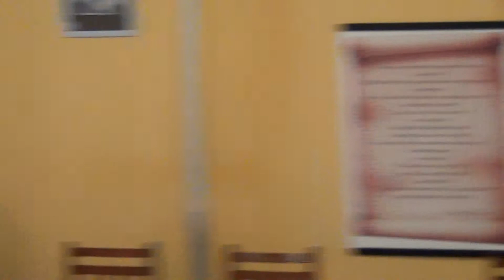Vijon dita e 2-të e "Udhërrëfyesit Turistik"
Vijoi sot më 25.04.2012 dita e dytë e Kursit "Udhërrëfyesi Turistik". Profesor Neritan Ceka nisi ditën e dytë të këtij kursi me leksionin mbi arkeologjinë dhe turizmin historik. Nëpërmjet shembujve konkret z. Ceka udhëhoqi studentët drejt një udhëtimi virtual në të gjithë Shqipërinë. Përgjatë udhëtimit të ditës së sotme pjesëmarrësit u ndalën për të vizituar me anë të fotove në Power Point, bukuritë e Apollonisë. Profesor Neritan Ceka sqaroi vlerat arkeologjike të kësaj zone, të cilat theksojnë rëndësinë e turizmit histork në Apolloni. Në ilustrimet me foto u paraqitën mozaikë, skulptura, muzeume, kisha, monumente kulture, monedha, bileta teatri, etj të vendeve si Apollonia, Berati, Gjirokastra etj. Gjithashtu në këtë takim u përmend edhe rëndësia infrastrukturore si një element rëndësishëm në Guidën Turistike. Në mbyllje të leksionit të tij Z. Ceka i bëri të njohur studentëve të pranishëm literaturën e domosdoshme ku ata duhet të mbështeten gjatë formimit të tyre si Udhërrëfyes Turistik. Më pas referoi profesor Dhimitër Doka, i cili dha një informacion të përgjithshëm mbi këndvështrimin Gjeografik të Turizmit dhe të Turizmit në përgjithësi. Gjatë ligjëratës së tij shoqëruar me pamjet në Power Point, u trajtuan këto tema: Koncepti i turizmit dhe zhvillimi i tij, Turizmi në trajtimin shkencor, Elementet gjeografike në studimin e turizmit, Aspekte metodologjike në studimin gjeografik të turizmit, Pasojat dhe efektet gjeografike të turizmit, Turizmi dhe mjedisi si dhe Zhvillimet rajonale të Turizmit në botë dhe në Shqipëri.
 Një pikë kyçe në formimin e një udhërrërrëfyesi turistik është edhe njohja e gjuhëve të huaja dhe kryesisht e gjuhës angleze. Për këtë, në vijim të kursit profesoreshë Zoje Abazi, Përgjegjëse e Departamentit të Gjuhës angleze në Universitetin Vitrina, dha nje leksion mbi terminologjinë bazë që një udhërrëfyes turistik duhet të ketë në fjalorin e tij.